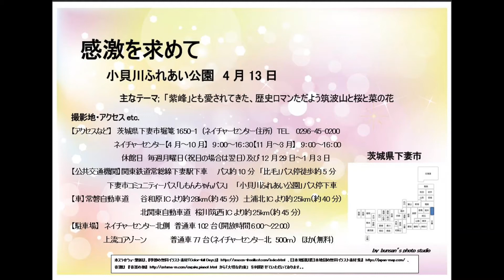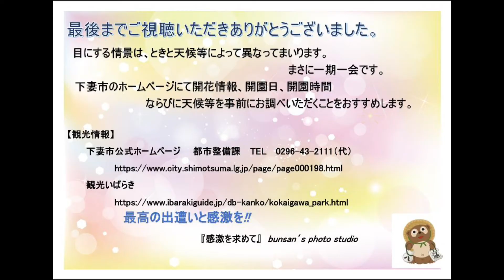感激を求めて 小貝川ふれあい公園 4月13日 茨城県下妻市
2017年4月13日(木)の撮影です。小貝川の河川敷を利用した小貝川ふれあい公園は、花いっぱい運動と小貝川フラワーベルト構想をきっかけとして一級河川小貝川の水辺を生かした地域住民の憩いの場を創出することを目的として整備された公園です。小貝川沿いの細長い園内エリアは、オオムラサキの森のある自然観察ゾーン、スポーツゾーン、こども広場、バーベキュー場、パークゴルフ場、フラワーゾーン、ネイチャーセンターに分かれています。人気のフラワーゾーン（3.2ha）は、歴史ロマン漂う紫峰・筑波山を借景に、5月中旬〜下旬はポピー、9月はコスモスが咲きます。
【アクセスなど】茨城県下妻市堀篭1650-1(ネイチャーセンター住所)
　　　　　　　　　【 4月から10月】　9：00～16：30
　　　　　　　　　【11月から 3月】　9：00～16：00
　　　　　　　　　　休館日 毎週月曜日（祝日の場合は翌日）
　　　　　　　　　　　　　　　　　　　及び12月29日～1月3日
【公共交通機関】関東鉄道常総線下妻駅下車
　               　関鉄パープルバス「土浦駅行」「つくばセンター行」
　　　　　　　　　　　　約10分「比毛」バス停下車　徒歩約5分
　　　　　　下妻市コミュニティーバス「しもんちゃんバス」
　　　　　　　　　                  「小貝川ふれあい公園」バス停下車
【車】常磐自動車道　  谷和原ICより約28km（約45分）
　    　常磐自動車道　  土浦北ICより約25km（約40分）
　    　北関東自動車道　桜川筑西ICより約25km（約45分）
【駐車場】ネイチャーセンター北側　普通車102台
　　　　　　　　　　　　　　　　（開放時間6:00～22:00）
　　　　　上流コアゾーン　　　　　普通車77台
　　　　　　　　　　　　（ネイチャーセンター北　500ｍ）
　　　　　河川敷駐車場（増水時は使用できません）
　        　　スポーツゾーン駐車場　　普通車100台
　      　　  祝橋南側駐車場　　　　　普通車100台
　　　　　※駐車料は無料
【観光情報】

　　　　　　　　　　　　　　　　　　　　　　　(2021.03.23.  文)